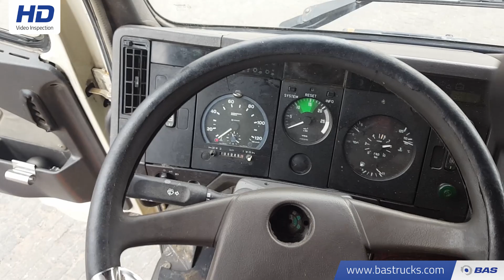70123863 Mercedes 3234 K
Mercedes 3234 K